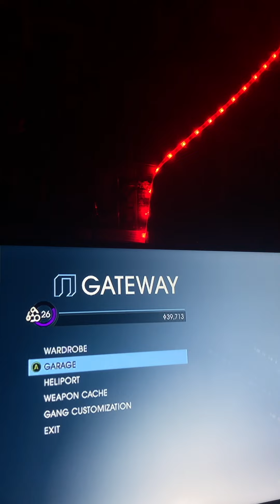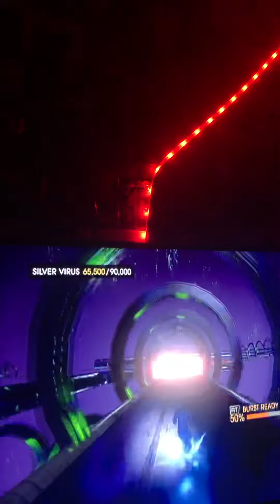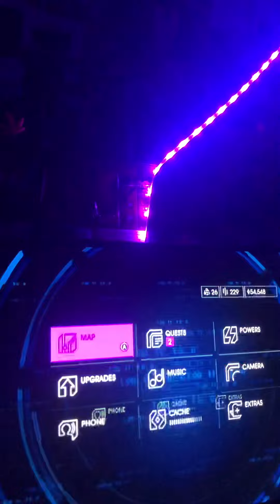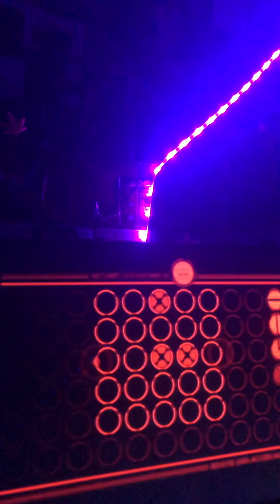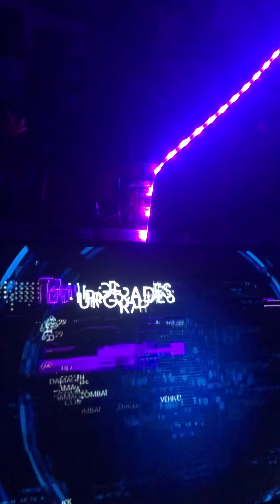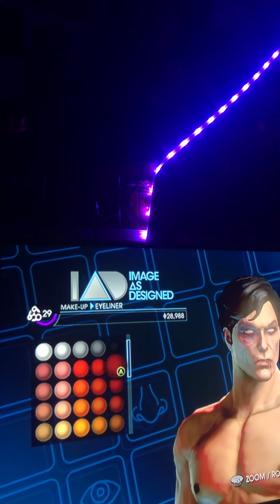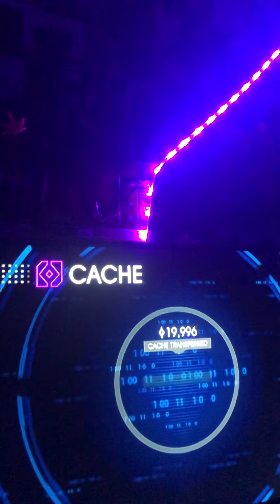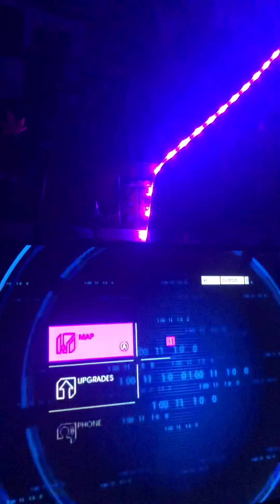🎥 Saints Row; IV Gameplay Clip! 😄 🎬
Pretty sure I lost what I had left.. 😮‍💨
one big sixth nug and rest were tiny ones due to me busting them for bowls, stretching it out even by a couple days at the very least so it’s not all at once, lol!
By the way that song is a fucking bop!!!
Bam Bam by Camila Cabello 😙
Love how they added bandages where she got scratch marks when she fell, I honestly wasn’t sure anything was gonna come out until a bit after.. idk figured she was gonna release something soon but this was a wonderful surprise, what a reasonable way to start 2022 with ot5 yes!!